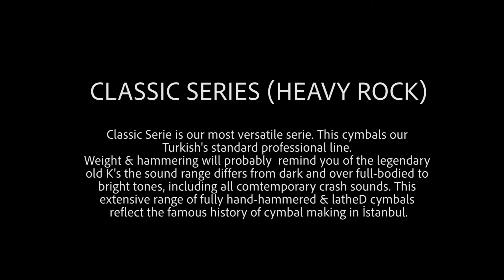Turkish Cymbals Classic Series, Heavy weight and Rock Series ( Playing with drums 1 )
Turkish Cymbals Classic Series, Heavy weight and Rock Series

13" Hi-hat
16" Crash ( Rock )
18" Crash  ( Rock )
22" Ride
20" Ride

Playing with drums.

Drummer: Can Tüzün
Video: Emrah Almış
Sound Recording: Arda Ertem
Supervisor: Özgür Can Öney